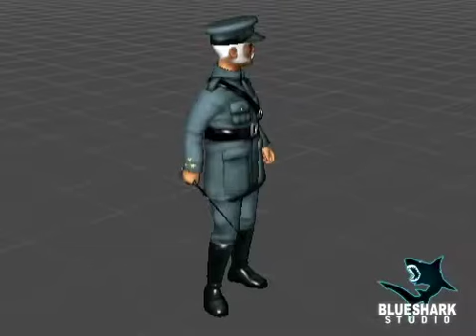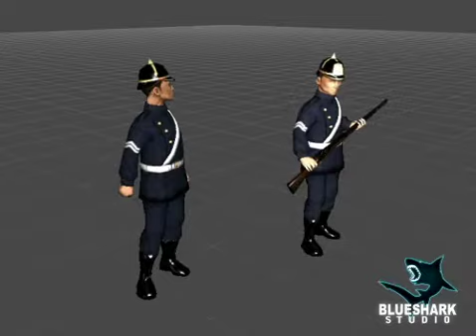Centenário da Républica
Blueshark Studio produced 3D models and animations for the exibition "Viva a República" promoted by the CNCCR - Comissão Nacional para as Comemorações do Centenário da República.
We created all the human characters and coresponding animations to be integrated on the vectrLab application running in the exibition.
The assets included several high quality low polygon objects, characters and settings representing important milestones during the Portuguese republican revolution.